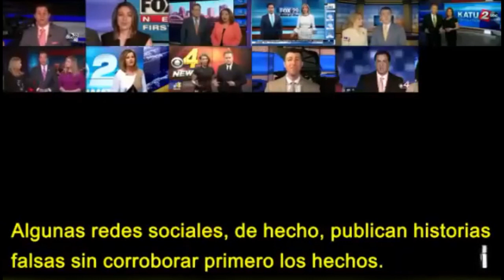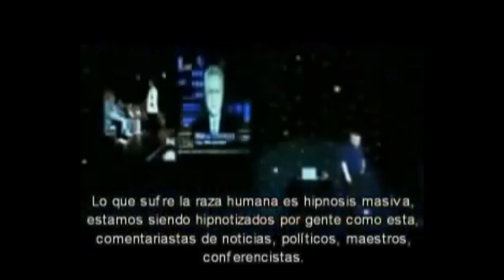Desafiando al Sistema - (Mind Control) - Challenging the System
"La mayor forma de control es creer que eres libre, cuando eres fundamentalmente manipulado y dictado. Una forma de dictadura es estar en una celda de prisión donde puedes ver los barrotes y tocarlos. La otra es estar en una Celda de prisión donde no puedes ver los barrotes, así que creerás que eres libre"

– David Icke

“The Greatest form of control is where you think you’re free, when you’re being fundamentally manipulated and dictated to. One form of dictatorship is being in a prison cell and you can see the bars and touch it. The other one is sitting in a prison cell but you can’t see the bars so you think you’re free”